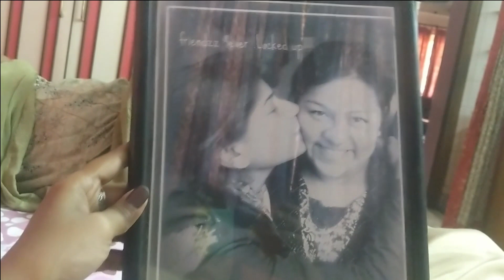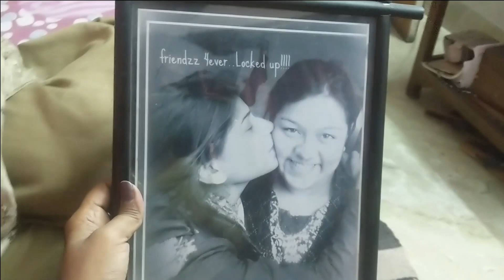Pawri ho rahi hai | Vlog #26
Hi All,